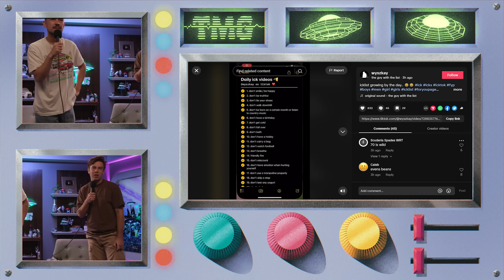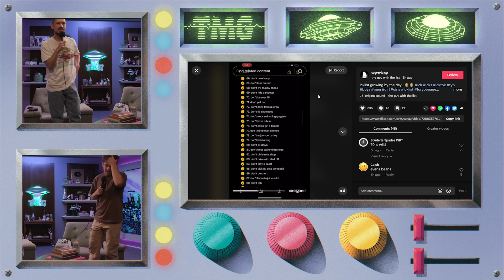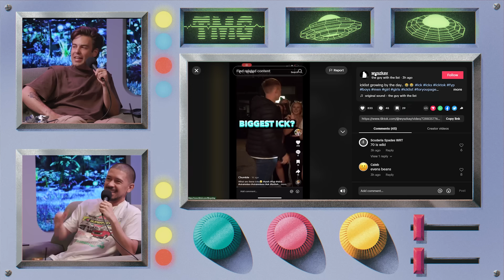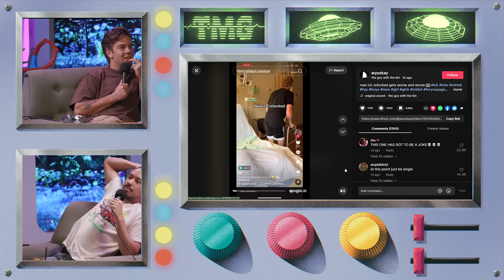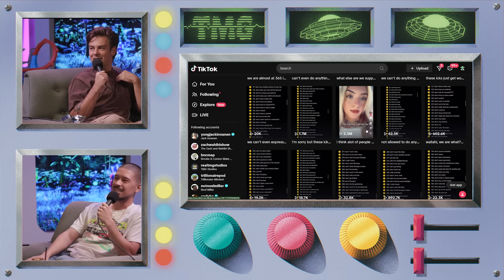Reviewing Ick Lists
Chapters:
0:00 intro
0:10 bowling ick
1:27 ick lists
5:47 bring back be like